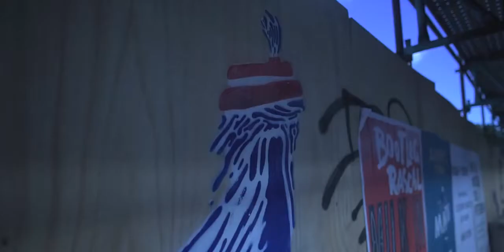We Take Out Plastic Free Beach Stencils To Streets And Walls Of Sydney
We recently took our plastic-free message to a few illegal rubbish dumping hotspots.

Thanks to @inkhunterartist & @crispstreetart & @thecrazeco

For: @ballinonabudgetmedia & @willysworldtv

The Online Source For Action Sports, Style, Culture & Everything In-between. Updated Daily.